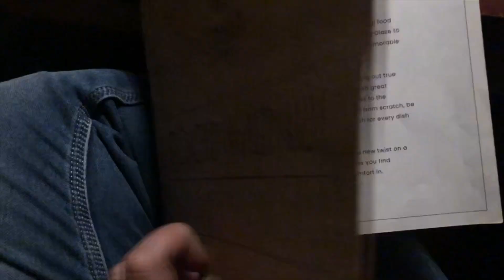day in life of IT Engineer | Pune Vlog